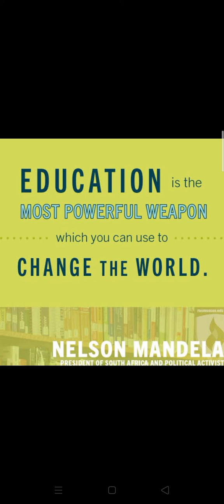Class IX Social Sc Eco Ch2 Part 13